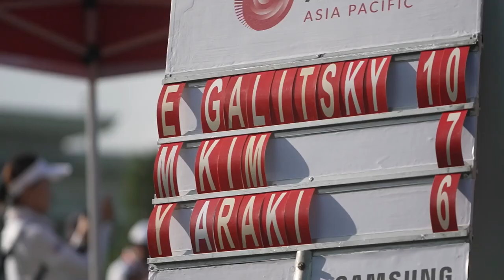ภาพข่าวการแข่งขันกอล์ฟสมัครเล่นหญิงวีเมนส์ อเมเจอร์ เอเชีย-แปซิฟิก วันที่12 มีนาคม 2566